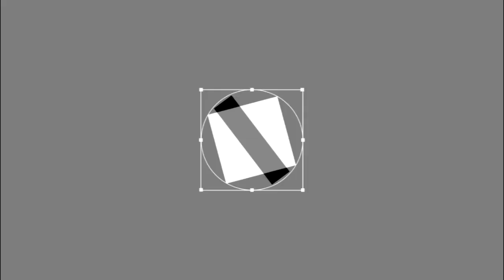The Best of Mara Leão | Minas T. C. 2018/2019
Mara Leão | 28 anos | Central | 1,90 m

E a série das melhores da temporada 2018/2019 continua e a jogadora contemplada é a central Mara Leão. Ela foi destaque na equipe do Minas, sendo bola de segurança no meio. Mara foi campeã da Superliga 2018/2019.

Mara jogará a temporada 2019/2020 no Osasco.